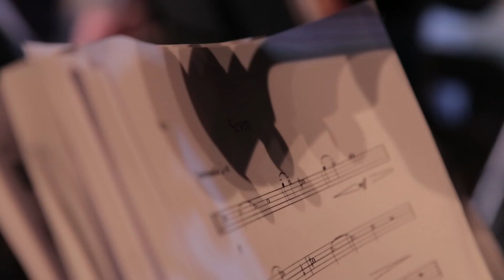Jonny Greenwood & LCO Soloists - Manchester Trailer